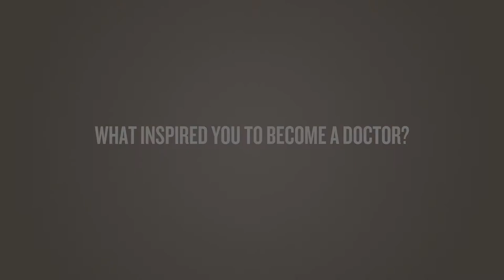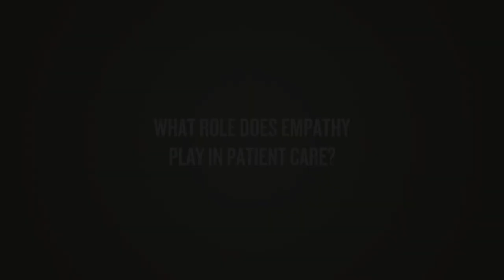Vivien Fongue, D.O.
[Transcript]

[Miami Orthopedics & Sports Medicine Institute, Baptist Health South Florida]
[Founded by UHZ Sports Medicine Institute]

[Vivien Fongué, D.O]
I am Dr. Vivian Fondué. I'm an orthopedic trauma surgeon. I practice with the Miami Orthopedics and Sports Medicine Institute.

[What inspired you to become a doctor?]

Dr.  Fondué:
Being in Cameroon, one of the things that people do is when you look into what you want to do in the future, you look for a position or for jobs that are going to provide, not just for your family, but it's also about doing something that is fulfilling and meaningful in the society and something that's going to make, not just you, but also your family proud.

[Why did you choose your specialty?]

Dr.  Fondué:
When I got into medical school, I knew that I wanted to do surgery, just because as a surgeon, you are always moving, you are not sitting, you are using your hands and you are connecting what you learned. Was actually the only thing that really made sense to me and I could see the results of what I was doing and I could solve the problem immediately.

[What role does empathy play in patient care?]

Dr.  Fondué:
When you meet your patients, usually they're at the most vulnerable moment of their life. You have to be able to connect with them in order to provide the reassurance that they need in order to heal. It's really at the cornerstone of their practice.

[What sets Miami orthopedics & Sports Medicine Institute apart?]

Dr.  Fondué:
We have a wide variety of specialists. The environment at the Miami Orthopedics and Sports Medicine Institute is actually one way. Once a patient enters, he's able to see all sorts of specialties and feel confident that he's actually seeing the best in Miami area.

[How do you want your patients to remember you?]

Dr.  Fondué:
I would like my patient to remember me as the surgeon or the physician who was able to understand them, to empathize with them and to provide the best quality of care that they could have received given their situation.

[BaptistHealth.net/Ortho]

[End Transcript]